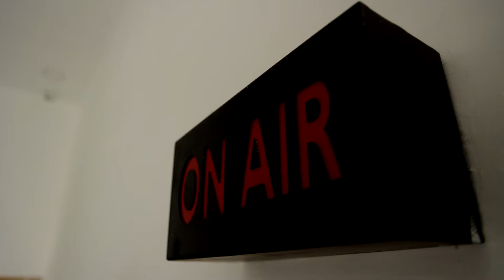தீபாவளி சிறப்பு வழிபாடு.! பக்தர்கள் தரிசனம்.! | Diwali | Temple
தீபாவளி சிறப்பு வழிபாடு.! பக்தர்கள் தரிசனம்.!